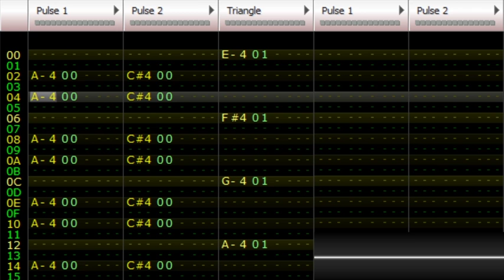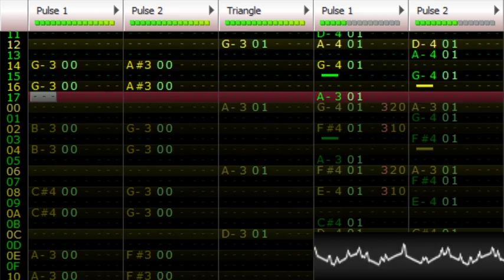Super Mario Galaxy - Comet Observatory - 8-Bit Remix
I didn't know why the comet was getting bigger...

Then it hit me